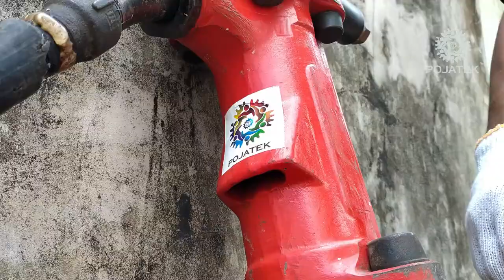Jack Hammer Angin - Pneumatic Breaker - TOKU TPB 60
Apa itu Jack Hammer Angin / pneumatic breaker ? simak videonya sampai selesai ya.
Model yang digunakan adalah Merk Toku, Tipe TPB 60, di bantu menggunakan screw kompresor Airman PDS 175s.

Ada pertanyaan atau saran? Silahkan ketik di kolom komentar, semoga banyak yang bisa membantu dan sharing pengalaman.

Jangan Like & Bagikan apabila video ini bermanfaat.

POJATEK
Help Your Works!